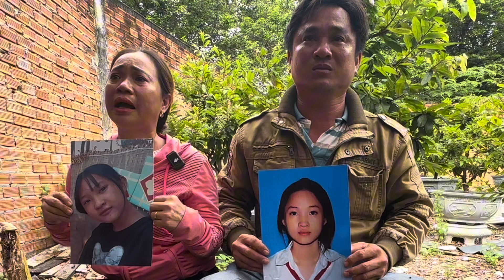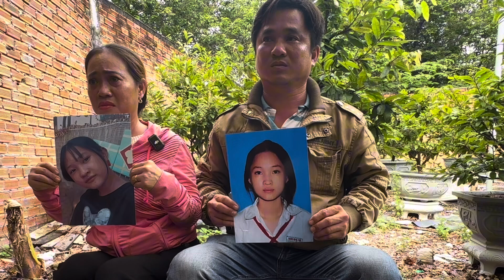Cha khóc nghẹn đi tìm con gái 15 tuổi bỏ nhà đi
Cha Từ Tiền Giang khóc nghẹn đi tìm con gái 15 tuổi
yenngantv hiepsinguyenthanhhai bạn đến với kênh " YÊN NGÂN TV", với tiêu chí luôn mang lại những video hay và ý nghĩa về cuộc sống thường nhật, xung quanh chúng ta để cùng nhau suy ngẫm, thư giãn và giải trí sau những bộn bề cuộc sống. Rất mong được sự ủng hộ của quý vị và các bạn